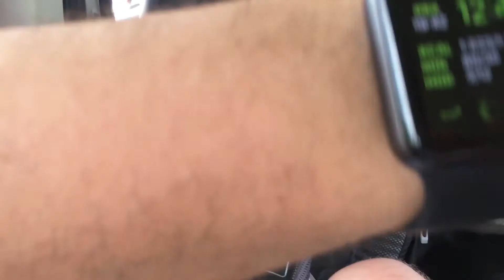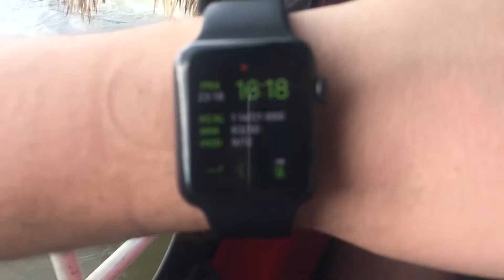Guatemala vlog #5 - Tikal, staré Mayské město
Nekonečná cesta z džungle Semuc Champey do města Flores. Čekala nás druhý dne výprava do starého Mayského města Tikal. Koncem výletu už nebylo tolik materiálů k videu. Filip se večer přiotrávil nejspíše z pouličním jídlem a celou noc zvracel, takže mu celý den nebylo moc fajn. Výlet byl organigovaný se skupinkou turistů autobusem. K dispozici byl průvodce a v Tikalu jsme strávili vlastně celý den. Druhý den jsme brzo ráno málem nestihli náš vlastní přivolaný taxík, ale dostali jsme se na místní malé letiště, aby jsme se přesunuli vrtulákem do Guatemala city, kde jsme přečkali pár hodin a vyrazili jsme do Prahy. Zajímavostí byl 7 hodinový přestup, který jsme využili v salónku, kde byl neomezený výběr jídla na pití a málem jsme nestihli letadlo. Další přestup v Madridu a pak hurá domů.